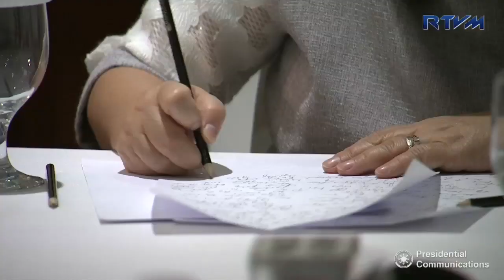Press Briefing 5/10/2017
Himawari Hotel Apartments, Phnom Penh, Cambodia

Presidential Spokesperson Ernesto Abella is joined by newly-appointed Foreign Affairs (DFA) Secretary Alan Peter Cayetano and Bases Conversion and Development Authority (BCDA) President and CEO Vivencio Dizon in a press briefing at the Himawari Hotel Apartments on the first day of President Rody Duterte’s official visit to Cambodia on May 10, 2017.

The President and the Philippine delegation will participate in the World Economic Forum (WEF) on ASEAN (Association of Southeast Asian Nations) 2017 on May 11, 2017.